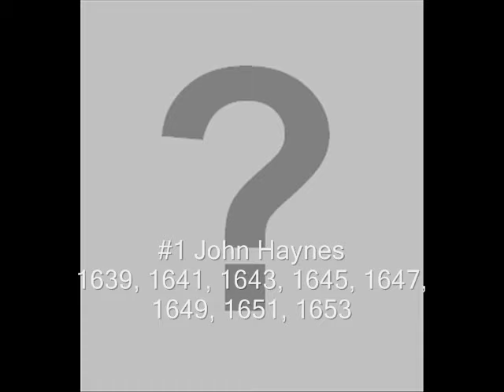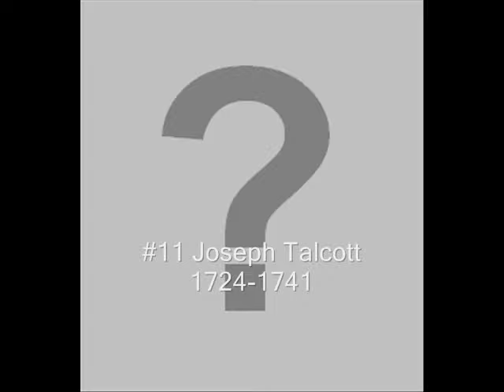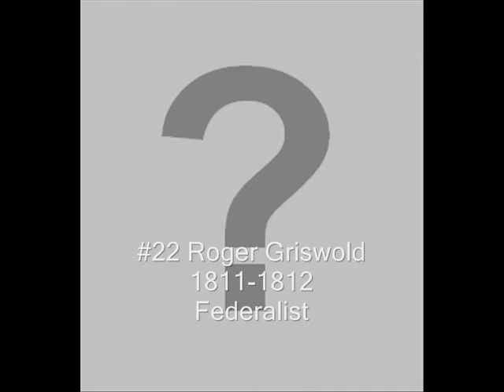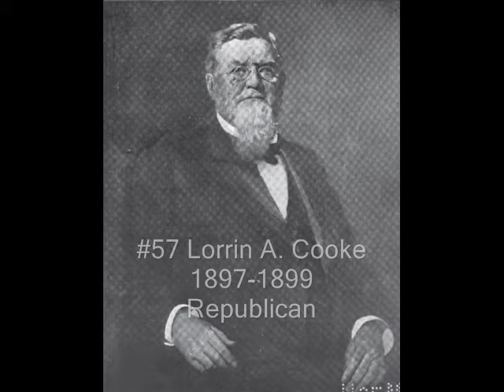The Governors of Connecticut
The Governors of Connecticut. For several of the earlier governors, no known portraits exist. The official number system used does not count non-consecutive terms during the colonial era.